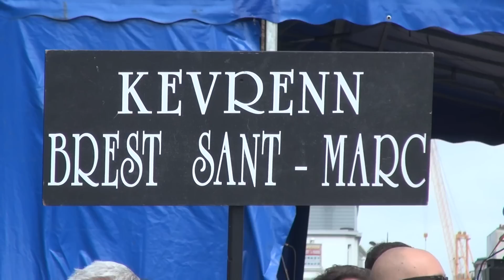Parade du Printemps des Sonneurs 2015. Brest/France - 25 avril 2015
Cette année la parade du Printemps des Sonneurs s'installe au Parc à Chaines au port de Commerce de Brest.
400 musiciens, 35 danseurs, 12 Bagadoù, 1 Bagadig et 1 cercle
"Les Bagadoù se déchainent" pour le plus grand bonheur des spectateurs.

© Monique le Lann LDC NEWS